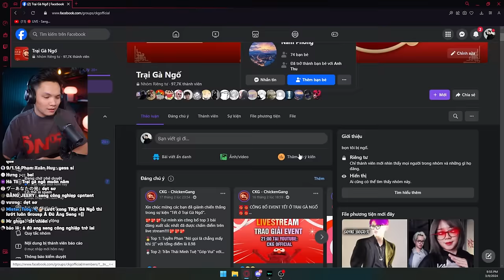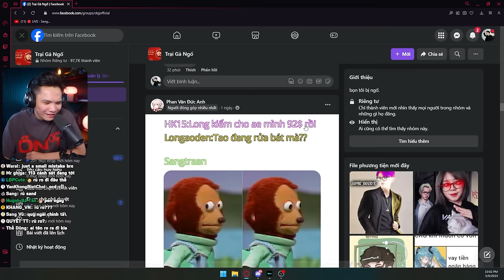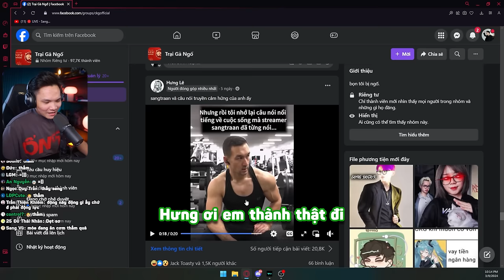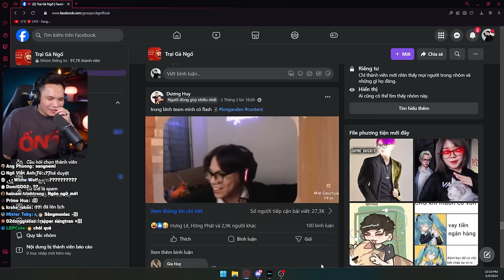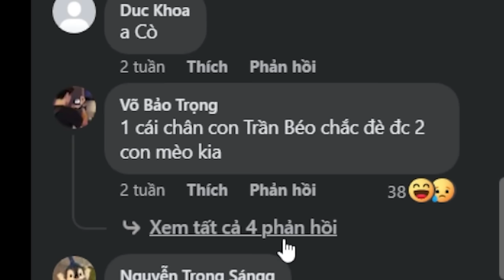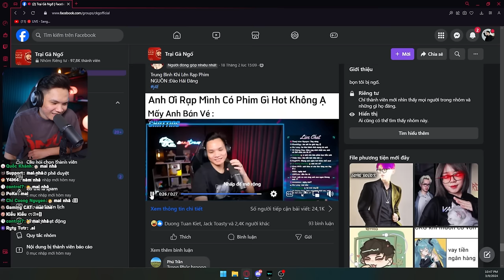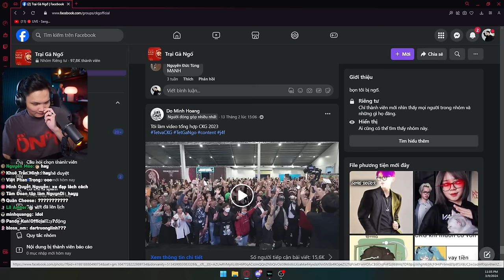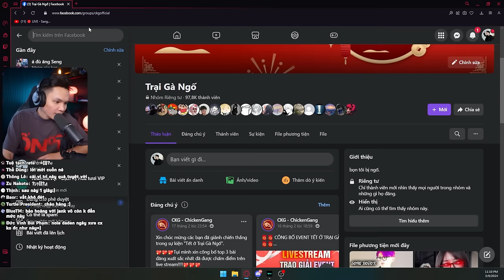đây là lần cuối tôi lướt Trại Gà Ngố